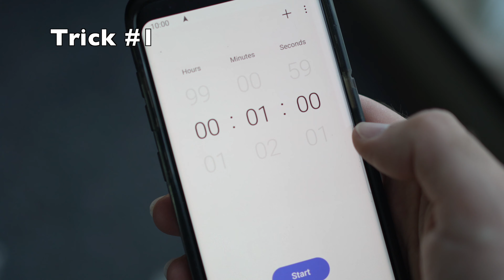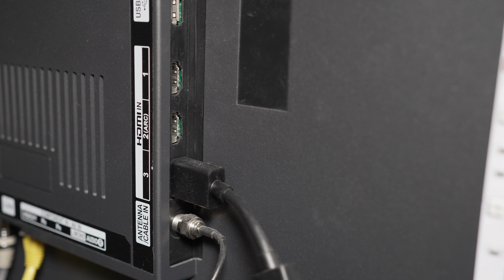How to Fix Your Polaroid TV That Won't Turn On - Black Screen Problem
Quick tutorial where you will learn how to fix your Polaroid smart TV (or not smart tv) that won't turn on. If your television screen stays off when you are trying to turn it ON, then this may repair it. This could be done in less than 3 minutes and could solve some problems you were having. Step by step method easy to follow where I show you how to fix this trouble.